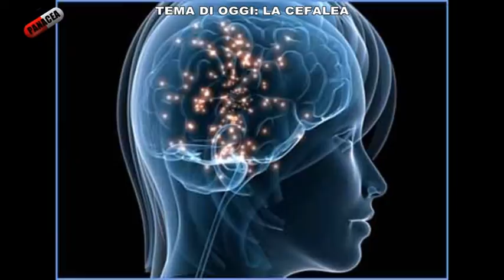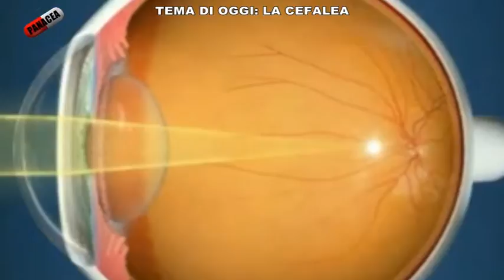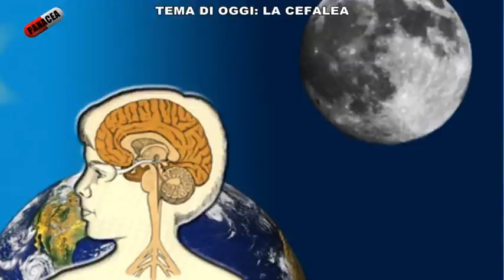LA CEFALEA - PANACEA 16-01-15 DECIMA PUNTATA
Qual è la differenza tra emicrania e cefalea? Perché abbiamo mal di testa?
Ce lo spiega il dottor Nicola Calabrese, neurologo dell'ASL SA.